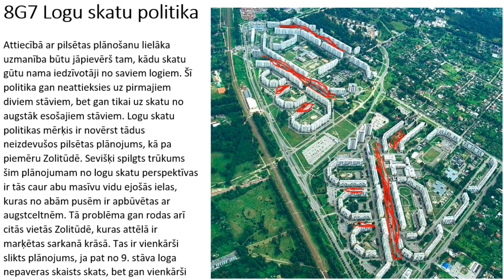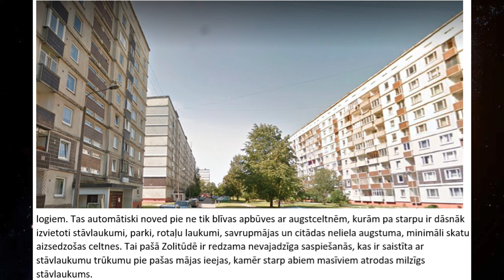Logu skatu politika ( PPJ manifesta daļa 8G7) - audio-teksts-28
PPJ audio-teksta formātā piedāvā Progresīvo Pirātu Jumjniecības Manifesta v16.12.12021  apakšnodaļu "8G7 Logu skatu politika".

sižeta teksts:

Attiecībā ar pilsētas plānošanu lielāka uzmanība būtu jāpievērš tam, kādu skatu gūtu nama iedzīvotāji no saviem logiem. Šī politika gan neattieksies uz pirmajiem diviem stāviem, bet gan tikai uz skatu no augstāk esošajiem stāviem. Logu skatu politikas mērķis ir novērst tādus neizdevušos pilsētas plānojums, kā pa piemēru Zolitūdē. Sevišķi spilgts trūkums šim plānojumam no logu skatu perspektīvas ir tās caur abu masīvu vidu ejošās ielas, kuras no abām pusēm ir apbūvētas ar augstceltnēm. Tā problēma gan rodas arī citās vietās Zolitūdē, kuras attēlā ir marķētas sarkanā krāsā. Tas ir vienkārši slikts plānojums, ja pat no 9. stāva loga nepaveras skaists skats, bet gan vienkārši samērā tuvu esoša māju siena. Tas nav labi, ka izteiktā tuvuma dēļ no pretējās mājas tās iemītniekiem ir labi redzams, kas notiek istabā, ja nav aizvilkti aizskari. No loga paversas nevis plaša un skaista panorāma, bet gan neizbēgams skats uz pretim esošo māju.
Nākotnē Latvijā dzīvojamos rajonus vajadzētu plānot labāk sistemātiski atsakoties no augstu māju izvietošanas paralēli tuvu vienu otrai. Šādu ierobežojumu pat vajadzētu ierakstīt likumā. Dzīvojamos rajonus vajag plānot ar nopietnu domāšanu par skaista panorāmas skata veidošanu no augstceltņu logiem. Tas automātiski noved pie ne tik blīvas apbūves ar augstceltnēm, kurām pa starpu ir dāsnāk izvietoti stāvlaukumi, parki, rotaļu laukumi, savrupmājas un citādas neliela augstuma, minimāli skatu aizsedzošas celtnes. Tai pašā Zolitūdē ir redzama nevajadzīga saspiešanās, kas ir saistīta ar stāvlaukumu trūkumu pie pašas mājas ieejas, kamēr starp abiem masīviem atrodas milzīgs stāvlaukums.

mūzikas avots:

Noisia - Red Heat